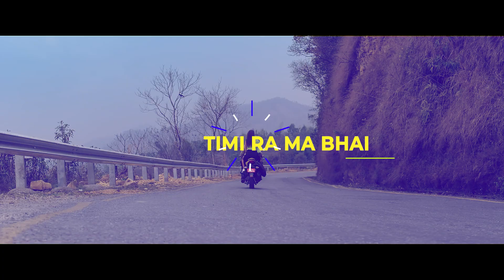kina ajakal Lyrical Video - Ma Yeasto Geet Gauchu - Paul Shah, Pooja Sharma